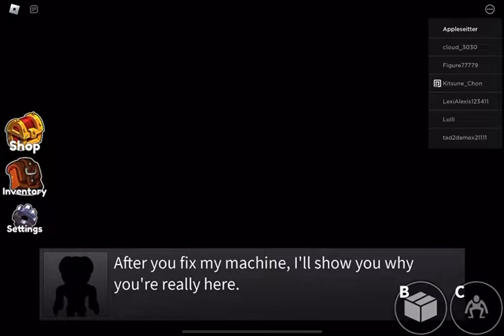Rainbow Friends VS. Appleseitter Chapter 1 Night 3